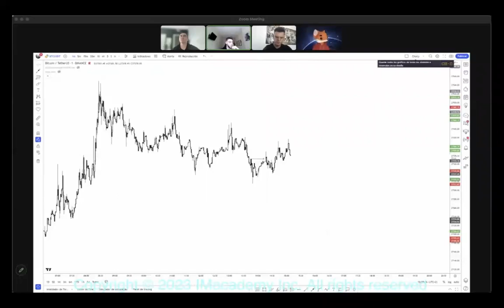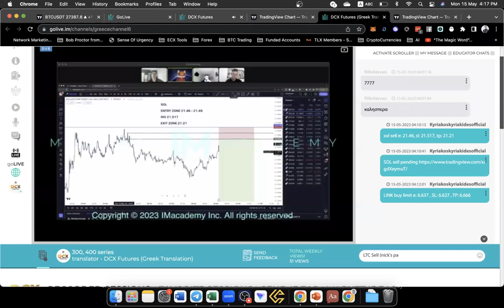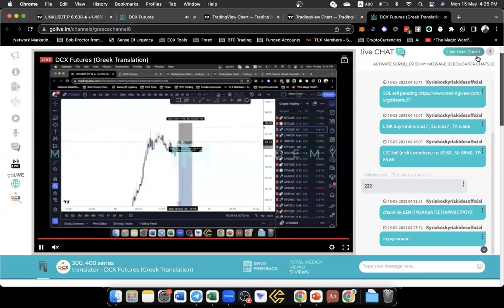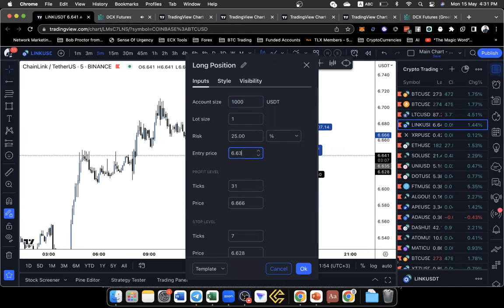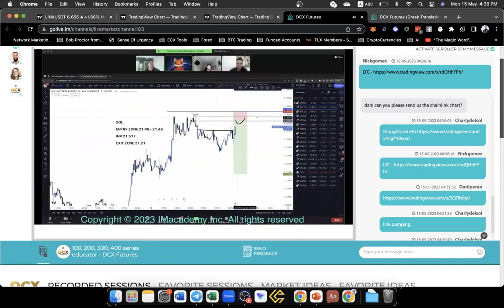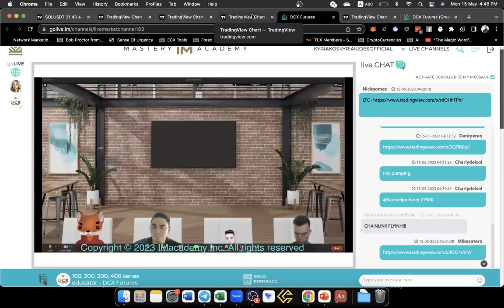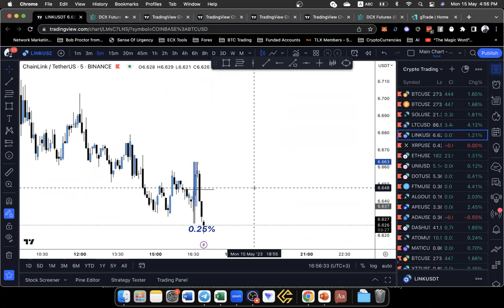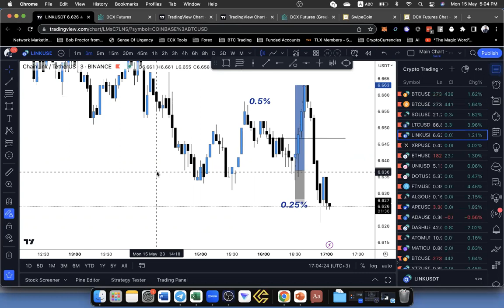Live Trading Crypto-Currencies 15 May 2023